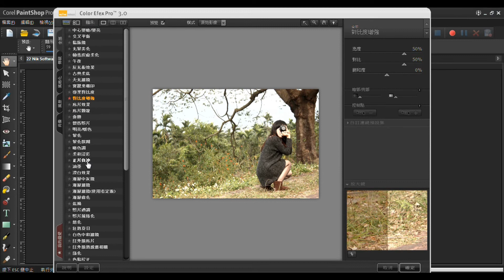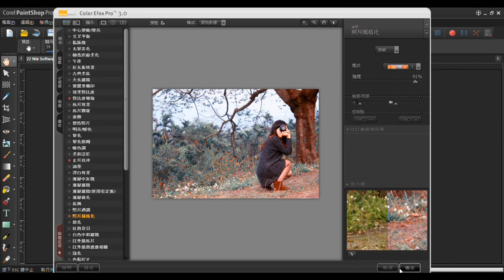Corel PaintShop Pro X5 Nik Software 濾鏡應用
Corel PaintShop Pro X5 不需要複雜的步驟，就可以完成完美的修圖，是一個強大又容易上手的影像編修軟體。